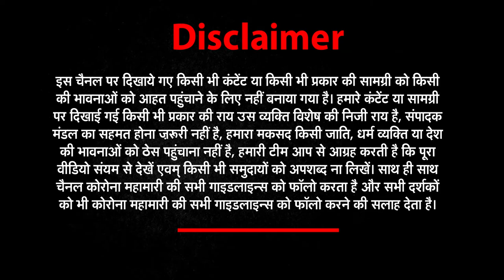धनारी नाम की ये 5 साल की बच्ची इंडिया बुक ऑफ रिकॉर्ड में करा चुकी है नाम दर्ज जाने कियूं ? | Dhanari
About This Video ►धनारी नाम की ये 5 साल की बच्ची इंडिया बुक ऑफ रिकॉर्ड में करा चुकी है नाम दर्ज जाने कियूं ? | Dhanari
Most Travelled Baby : आपने बहुत बार ये सुना होगा की किसी Youngster ने काफी जगह Travel किया हो और कोई Record बनाया हो लेकिन क्या आपने है सुना है की एक बच्ची ने 40 Countries Travel कर India Books Of Records में अपना नाम दर्ज किया है जी हाँ जिसकी Age महज 5 साल है ये है Rajasthan के Ajmer की 5 साल की बेटी Dhanari..